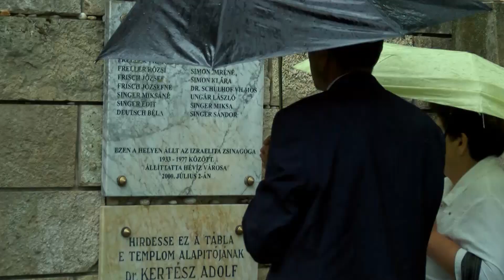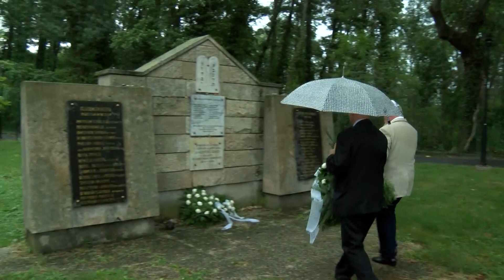Mártírok Napja a hévízi Holokauszt Emlékműnél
Megemlékeztek a keszthelyi gettóból elhurcolt hévízi zsidó polgárokról.